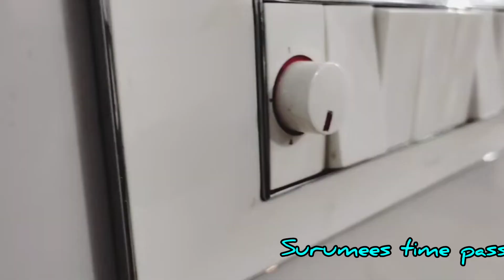വനിതാ സംരംഭകർക്ക് ഒരു കിടിലൻ അവസരം home business| unakka mundhiri Acharmaiking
വനിതാ സംരംഭകർക്ക് അവരുടെ ഉൽപ്പന്നങ്ങൾ വിൽപ്പന ചെയ്യാനും പരസ്യം ചെയ്യാനോ സഹായിക്കുന്നwadsap കൂട്ടായ്മ